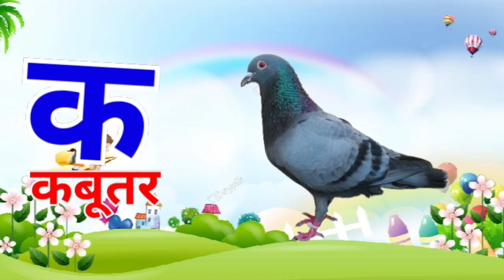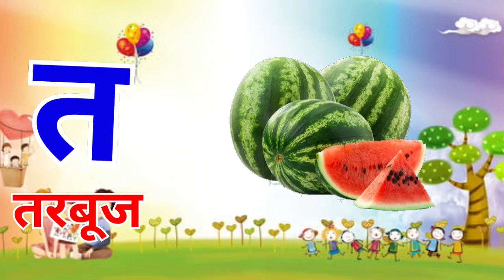अ से अनार,आ से आम,हिंदी वर्णमाला,अआइईउऊ,क से कबूतर, a se anar, aa se aam, हिंदीस्वरब्यंजन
k se kabutar | क ख ग | Hindi Nursery Rhymes | a se anar | क से कबूतर | आओ बच्चों पढ़ना सीखें |

अ से अनार आ से आम,अ आ इ,क से कबूतर ख से खरगोश,क ख ग, हिन्दीस्वर,a for apple,abcd,ABC alphabet

अ से अनार आ से आम, हिंदीस्वरव्यंजन अआइई, क से कबूतर, हिंदीवर्णमाला, A se Anar, Aa se aam